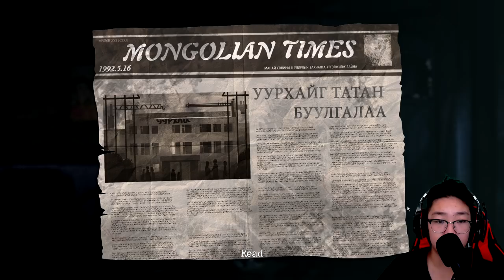МОНГОЛ ВИДEO ТОГЛООМ😮😮😮 | Fragile